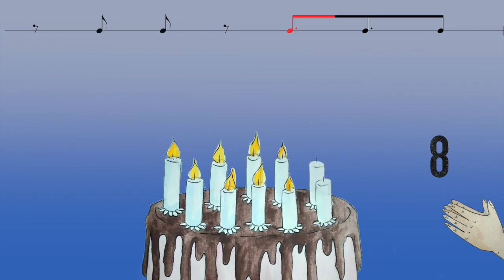Sadassa on kymmenen kymppiä (Laulu 100. koulupäivän juhlistamiseen)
Ekaluokkalaisilla 100. koulupäivä lähestyy. Tässä laulu juhlintaan!

Sadassa on kymmenen kymppiä,
siis kuuntele satalaulun rytmiä
Kädet yhteen sata kertaa rytmitä,
jos vaan sulla on lystiä! Hei!